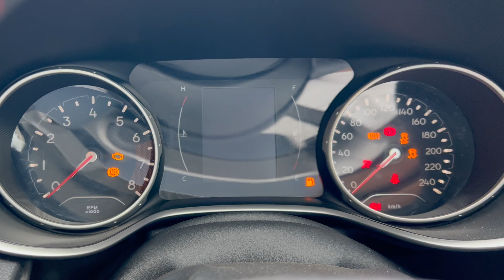Jeep Compass For Sale 20 लाख रुपये सस्ती JEEP COMPASS यहाँ मिलेगी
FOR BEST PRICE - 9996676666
We are dealing in best quality certified cars in Delhi NCR.
Prices are negotiable and offring good services
office : Sector 52 Gurugram